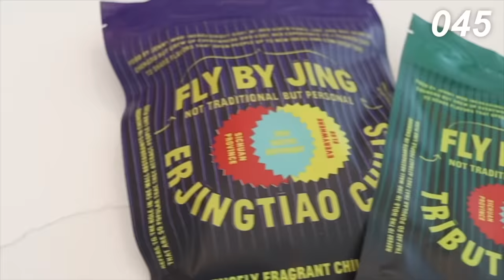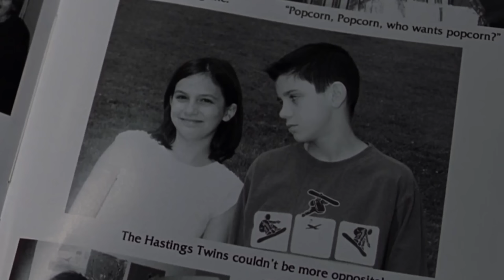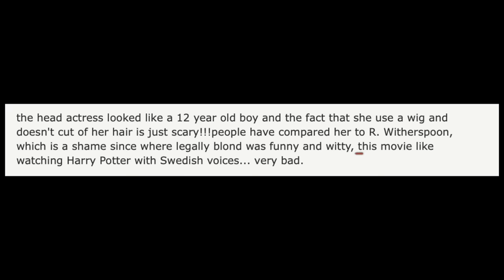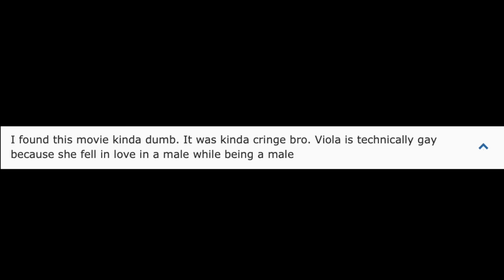Cheese the Man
You guys are going to LOVE this stuff.